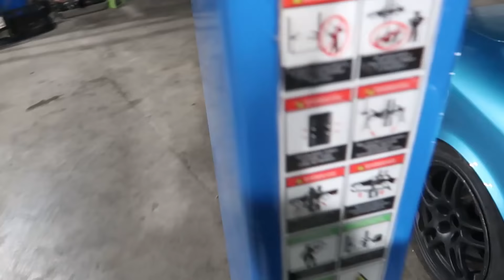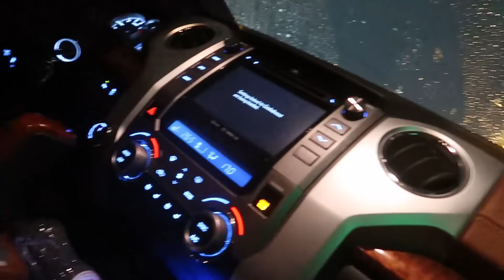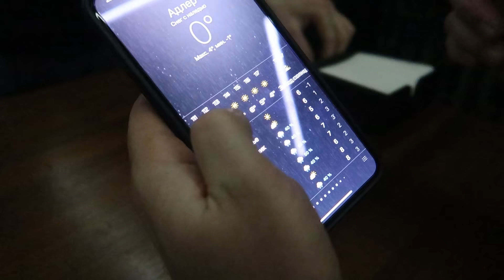МОЙ ПЕРВЫЙ ДРИФТ НА ЭТОЙ СЛИВЕ. ЧТО НА САМОМ ДЕЛЕ ПРОИСХОДИТ В СОЧИ. ВЕЧЕРНИЙ ЧИЛЛ